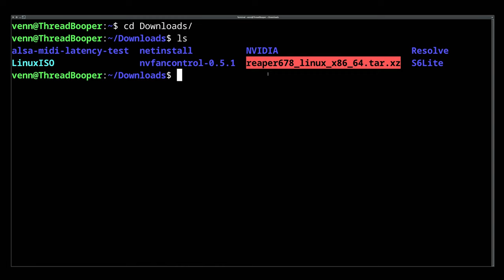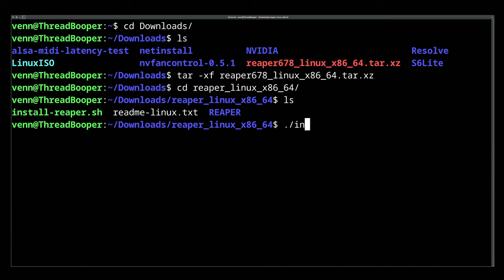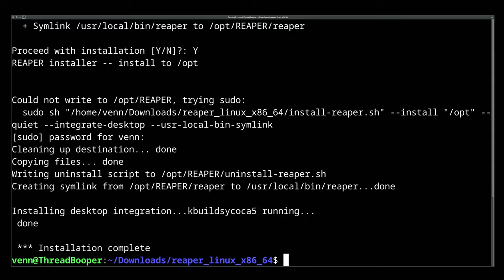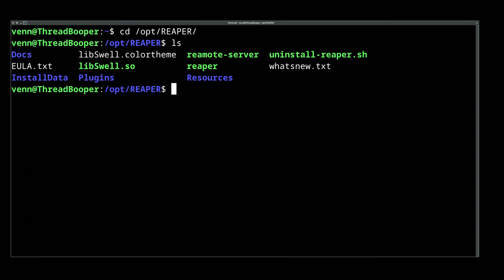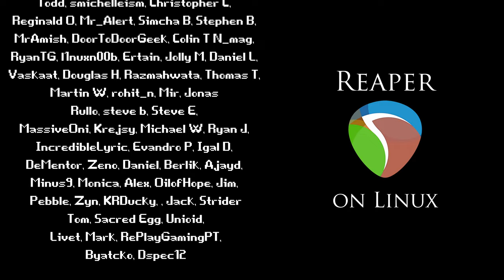Reaper On Linux: Installation + HiDPI Fix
Thinking about installing Reaper on Linux? Alright, let's do it!

Enjoy my content? Consider becoming a Patron

LINKS

Have questions about your Linux setup? Ask in the forums. I'm here to help.

TIMESTAMPS

00:00 Intro
00:20 Download
00:46 Extract the archive
01:06 Run the installer
02:04 Starting Reaper
02:11 Configure audio device
02:36 Reaper on 4K displays
02:51 Scaling the user interface
03:41 Uninstalling Reaper